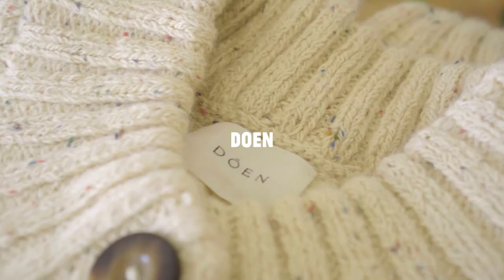My Favorite Cardigans for Fall | Didiland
Hello beautiful! It's finally fall, which is my favorite season. I want to share with you my favorite cardigans for this season. Some of them are from a few years ago, but I still love them, so I want to share. Hope you'll like it! Have a great weekend!

1. Other Stories white cardigan
2. Other Stories blue cardigan (this color is sold out, but here is the style link)
3. Rouje (this color is from last season, they have new colors now.)
4. Sezane purple jumper (Sold Out last year, now restocking soon!)
5. Doen sweater (bought a few years ago, similar style here)